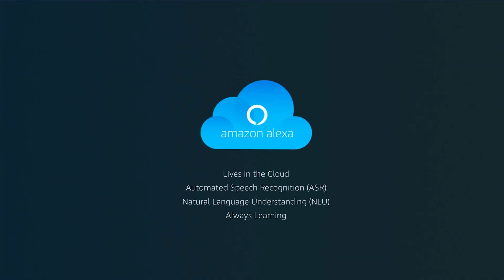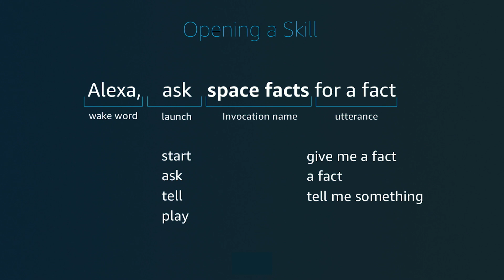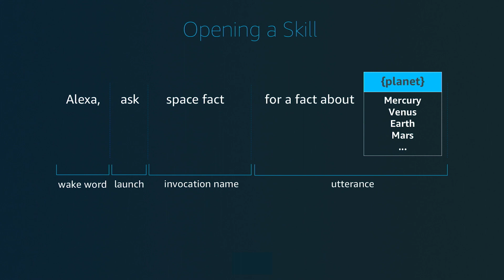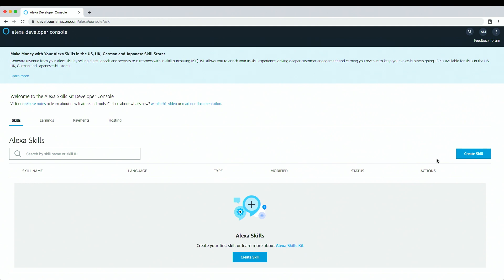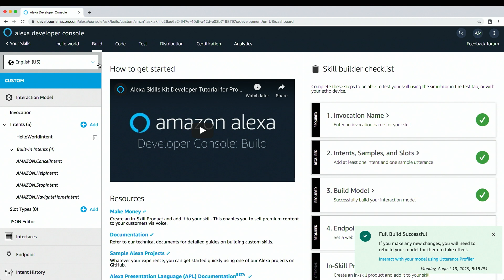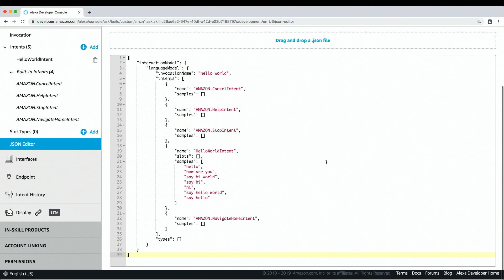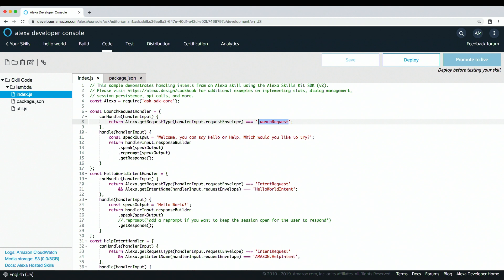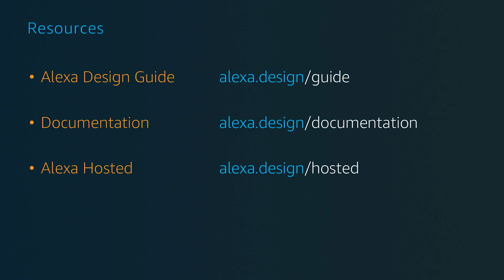Impara da Zero, Parte 1: Alexa Skills Kit Overview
In questo video affrontiamo le basi dello sviluppo di Skill Alexa. Iniziando con la teoria e la terminologia, poi vedremo come creare una semplice skill partendo dall’inimitabile 'Hello World'.

Bisogno di aiuto? Confrontati con altri sviluppatori e ricevi risposte alle tue domande da parte degli esperti Amazon nel nostro Developer Forum

Per supporto specifico